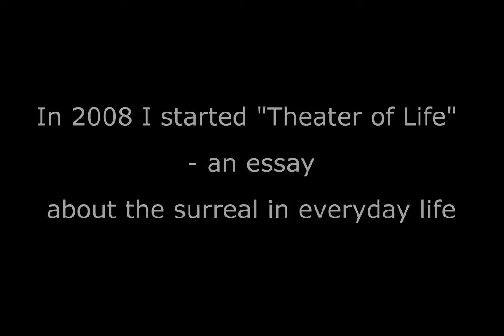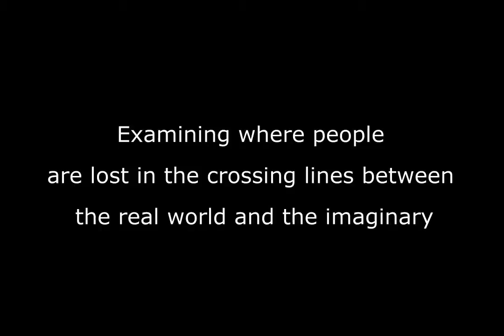Theater of Life by Tomasz Lazar (Archive)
Tomasz Lazar is raising funds for his photography project through Emphas.is. In order to receive contributions, the project must be funded in full by June 15, 2012

From Tomasz: Theater of life is a very personal project about life - how I perceive of it. It is an exploration of surrealism in everyday life. Theatre of life is an essay that is a combination of my experiences and thoughts about what surrounds me.

As a result of fast changing technological development that are shaping our lives and the invading presence of the mass media, many people seem to feel disconnected from the world. Some seek refuge and create alternative realities for themselves. Some merely look for a temporary escape, by "letting off steam". Some dress in costumes, play role games or pretend to be heroes from movies, games or Japanese anime. We all find our ways to cope somehow. These "off" moments are what interest me.

The concept of the surreal, the Theatrum Mundi - Theatre of the World - stems from Plato; the world as a place where man is only a puppet, an actor, whose role is to play his part in the theatre of life; a play created by the powerful being known as the creator (Demiurg, God).

Today, the place of the devine power has been taken over by the mass media. It is the mass media that shapes our lives, tells us what is right or wrong and creates the narrative of our existence. We are under the influence of a mass culture that comes straight from the television and the internet. It seems to me, people are increasingly getting lost between the borders of two worlds: the real world in which they live and the world created by the media.

This phenomenon can most notably be seen in most highly developed countries, the place, where people rely more and more on technology in everyday life, where the mass media have had the greatest impact on people.

To develop this project further I want to go to the most technologized cities of our globe, such as Tokyo, New York, Las Vegas, Sydney and Hong Kong to observe the theatre of life there.

My next trip will be to Japan, the country that is most developed or invaded by technology. The level of technological development of metropolitan areas has reached such a level in Japan, that to me it has become surreal in itself. I would like to focus on street life and an "escapist culture" that seems to be growing there. I am planning to visit Japan in April/May.

You can help me reach my goal and join me on the journey. I am hoping to raise $7,000 to pay for my flights, accommodation, food, transport in and around Tokyo for two months to extend my project.

Prints offered as rewards for this project will be selected from the work Tomasz will produce in Japan. These prints will be exclusively available on Emphas.is.

Tomasz Lazar is an emerging young documentary photographer from Poland. He has been the winner and finalist of many photography competitions including the World Press Photo, Sony World Photography Award and International Photography Award. Represented by Clair Gallery.